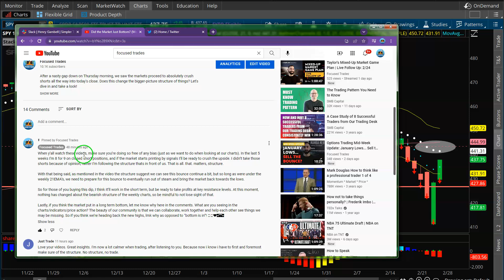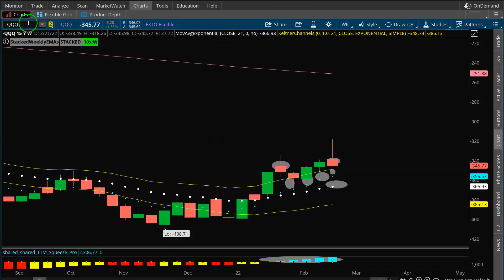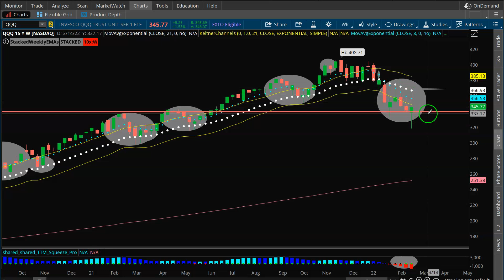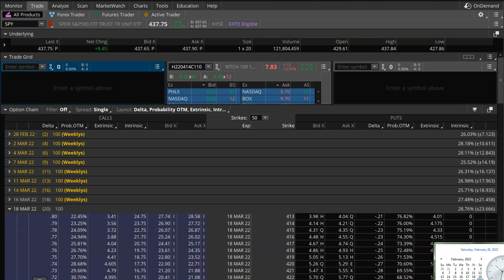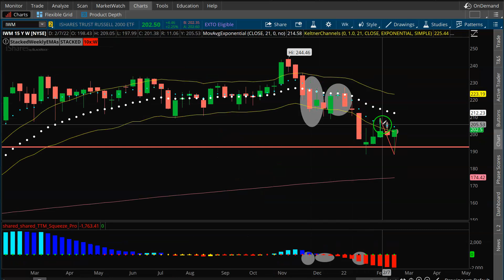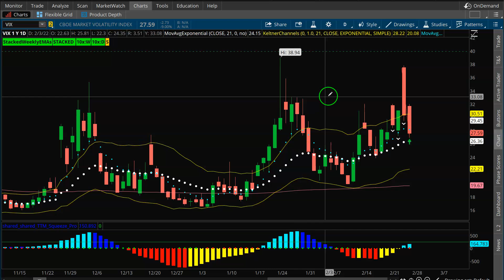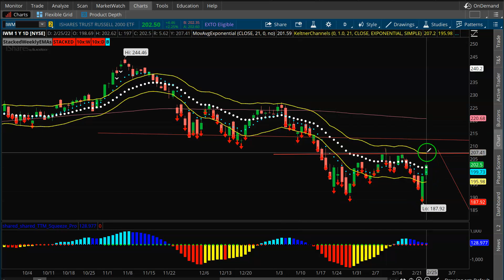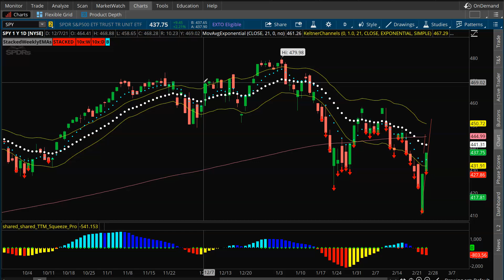KEY LEVELS for Bulls and Bears! - Options Trading Watch List | Focused Trades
After a big short covering rally last week, there’s some key levels of resistance ahead to keep an eye on! Whether we can break above these levels or not will likely set the tone for the markets next move. Let’s dive in! If you think the market has put in a long term bottom, let me know why/what you’re seeing!

✅ Sign Up for the FREE Focused Trades Newsletter for more insights on the market here:

✅ Join Taylor's Compounding Growth Mastery for weekly trade alerts, watch lists, and live trading sessions!

✅  Check out Taylor's Compounding Growth Technique class to learn Taylor's simple formula for effectively trading pullbacks to target 10% monthly gains.

✅ Check out Chandler's Options Scalping Secrets class to start day trading and learn how you can double your money in just minutes!

✅ Trade live with us Monday-Friday in the Simpler Trading Options Room!**